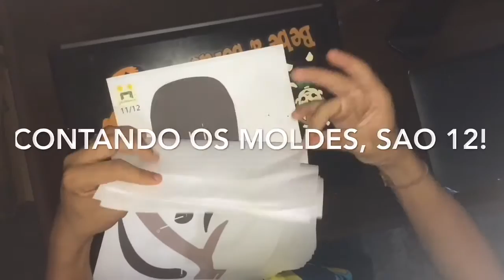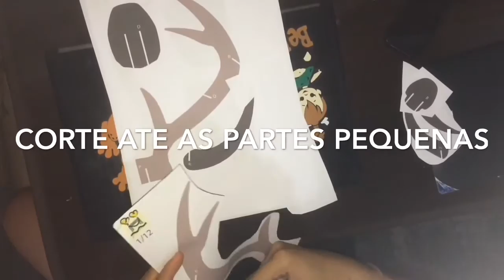DIY | COMO FAZER CABEÇA DE ALCE DE PAPELÃO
- NÃO SE ESQUECE DE SE INCREVER NO CANAL E DEIXAR TEU LIKE AIIII E CHAMA AZAMIGA PARA DAR UMA CONFERIDA AQUI TBM, COMPARTILHA AI SE DER QUE AJUDA MUITOOO ,VALEU
VAMOS CHEGAR A 1K DE INSCRITOS? VAMOOOOOOOOS, SE INSCREVE AIII, BJS DO KLEY